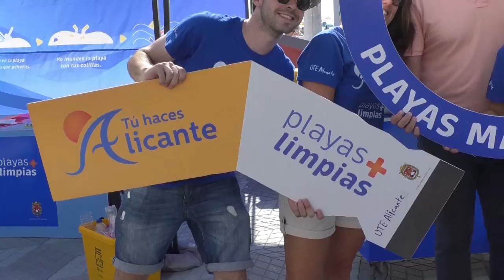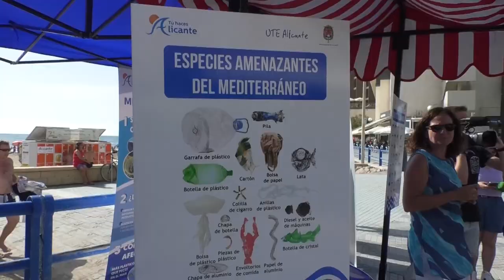El Ayuntamiento inicia una campaña para el cuidado de las playas en Alicante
Alicante lanza una campaña de limpieza y «respeto a lo que amamos» en todas sus playas

La iniciativa se desarrolla durante dos semanas a través de dos estands en los arenales de San Juan, La Albufereta, El Postiguet y Urbanova

Cuatro educadores ambientales realizarán acciones informativas, juegos y talleres medioambientales dirigidas al público familiar y a los más pequeños

Nueva campaña de concienciación para el cuidado y limpieza de las playas, dirigida al público familiar y a los más pequeños.

La iniciativa se desarrolla durante dos semanas, en las diferentes playas del municipio: San Juan, La Albufereta, El Postiguet y Urbanova, en las que se realizarán jornadas formativas y lúdicas con juegos, talleres y puntos de información en horario de 10 a 13:30 horas.

El concejal de limpieza, Manuel Villar, ha explicado que "esta campaña tiene como finalidad concienciar a la población de la importancia de mantener nuestras playas limpias y evitar dejar nuestros residuos en las mismas, principalmente durante estos meses de verano en los que hay un incremento de visitantes". Además, ha añadido "nuestro trabajo es la limpieza, pero la concienciación a la ciudadanía es el punto principal, a todos nos gusta ir a la playa y verla limpia, por lo que es una responsabilidad individual el no dejar residuos en la arena como, colillas o plásticos, ya que esto afecta tanto a la vida marina como a la cadena alimentaria de los ciudadanos".

Con este fin, la campaña contará con cuatro educadores ambientales, perfectamente identificados con camisetas y gorras, que visitarán las playas de referencia, realizando acciones informativas, juegos y talleres medioambientales, para que los alicantinos y visitantes se conciencien sobre la contaminación de los plásticos y la importancia de no arrojar residuos en la playa, especialmente colillas, al mismo tiempo que disfrutan de una jornada de playa y verano descubriendo cómo contribuir al cuidado del medio ambiente con sencillos gestos.
Además, los educadores dispondrán de elementos portátiles de gran tamaño, como colillas o una botella de PET, para que la población se haga fotografías representando residuos. Asimismo, en cada playa se ubicarán dos estands desmontables (una carpa y un carro) informativos, en los que las personas podrán acudir para cambiar algún residuo que retiren de la playa por un regalo de la campaña. Para conseguir unas playas más limpias es necesario no dejar "nuestra huella" en ellas.